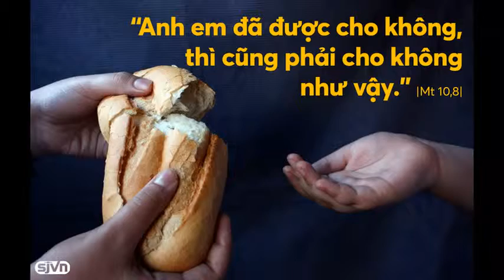Suy Niem Thu Ba tuan X Thuong Nien Le Thanh Banaba